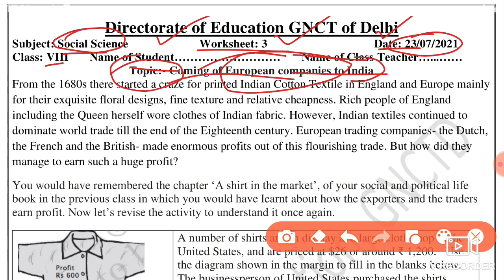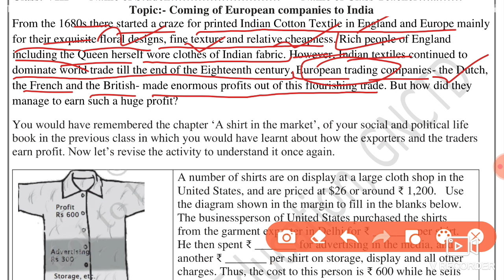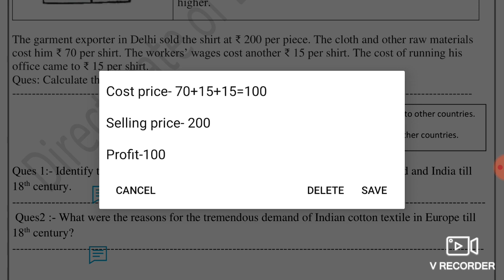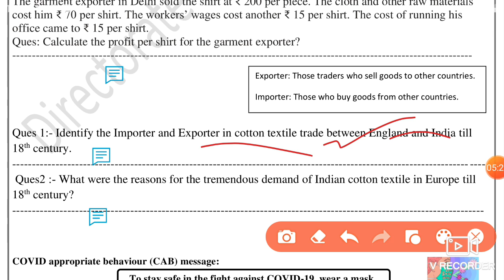Social Science Worksheet 3 Class 8 (23/7/21) English Medium |Worksheet 3 Sst Class 8/Worksheet 3 Sst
Social Science Worksheet 3 Class 8(23/7/2021) English Medium, Worksheet  Sst Class 8 ,Worksheet 3 Sst ,

worksheet 3,
doe sst worksheet 3,
23 July worksheet 3 English medium,
23 July class 8 Worksheet,
23 july sst worksheet 3,
doe worksheet

work sheetsst 3 class 8,

8 class Sst worksheet 3,
worksheet class 3 doe,
 worksheet 3,
 English medium Sst worksheet,
 today worksheet Social science ,

🤗🤗🤗Thanku🤗🤗🤗